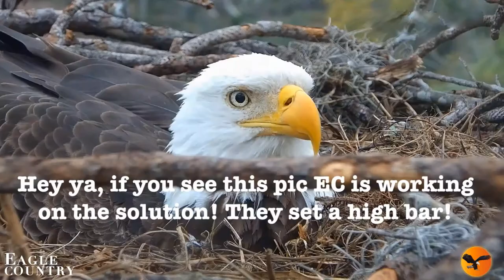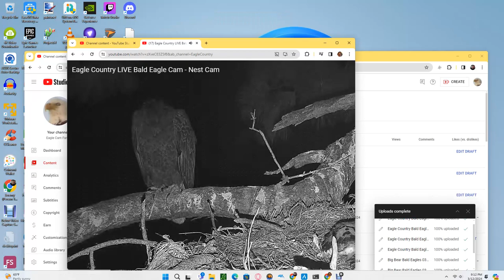Eagle Country Bald Eagles (Nest Cam) 03/12/2024 18:48